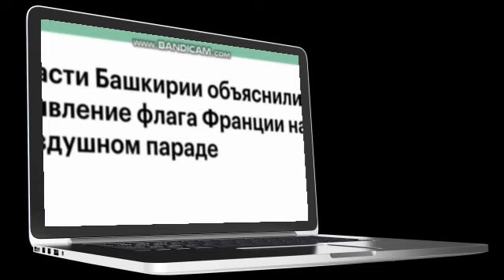Кому нужен конфликт в Карабахе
Ищи кому выгодно и смотри на картину целиком